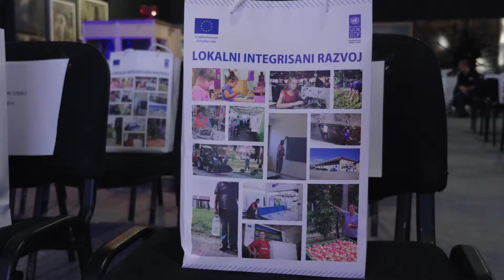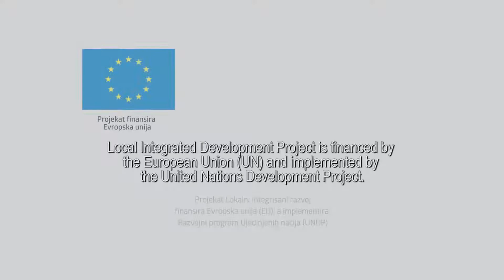Local Integrated Development Project - BiH can do better!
Unemployment, poor quality of public services, corruption, and business-unfriendly environment are just some of the many challenges Bosnia and Herzegovina is faced with. However, in recent years, a more responsible approach by some local authorities has led to a significant improvement in the quality of life of the population.

Progress is largely achieved through the Local Integrated Development Project, an initiative worth BAM 12 million, funded by the European Union, and implemented by the United Nations Development Program (UNDP) in co-operation with 21 local communities. The results are reflected in new jobs, more efficient local governments, and better communal infrastructure.